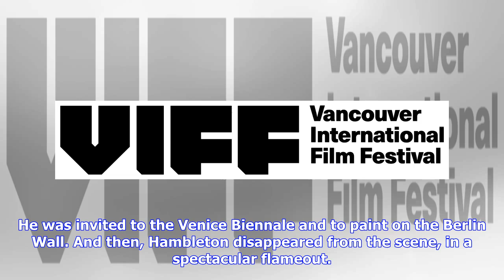Breaking News | Vancouver international film festival: what to watch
Vancouver international film festival: what to watch

Projectionist Ingrid Lae setting up a 35 mm film prior to the 2015 Vancouver International Film Fest...